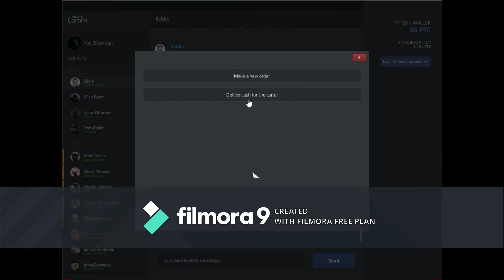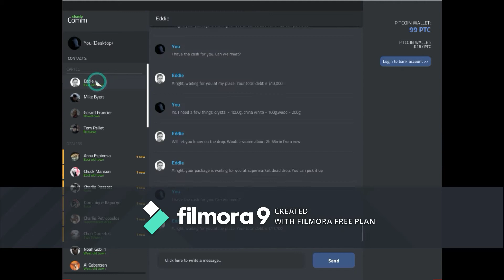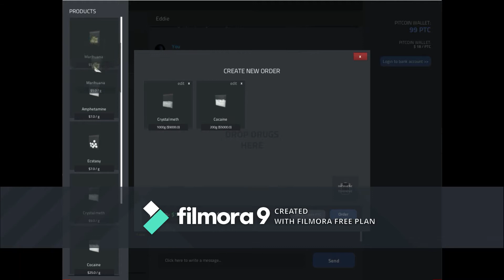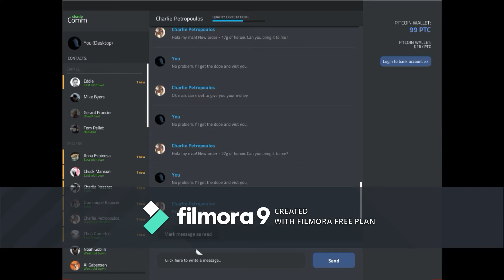New game!!!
new game on the channel